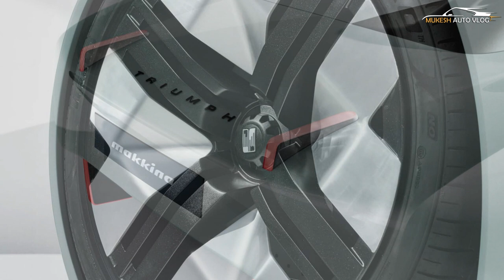Triumph TR25 Electric Concept Car Launched - First Look - Full Interior Exterior - India Soon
OFFCIAL WEBSITE AND PRODUCT DETAILS AND BOOKING :

Triumph Motor Company hasn’t built cars in nearly 40 years, but the name is now on a stunning design concept that debuted today. Called the Triumph TR25, the electric concept from the Makkina design house pays homage to the record-setting Triumph TR2 MCV575 “Jabbeke” from 1953. The TR25 takes design inspiration from the TR2, sharing several styling elements, like the two headlights featuring a 25 in the center to honor Makkina’s 25th anniversary. The concept features a minimalist exterior that is not as curvy as the original. It has short overhangs, big wheels, and sharp creases over the fenders. Thin, vertical taillights that appear to cut through the rear dominate the back, which bracket the Triumph word mark. It’s a clean, straightforward design that extends to the driver-focused, single-seat cabin. However, there is an optional flip-out jump seat for a passenger. Makkina kept the features to a minimum, with a simple binnacle behind the wheel displaying the battery range, road speed, and charge level. The spoked steering wheel is another “Jabbeke” callback, but it includes some modern tech, like a self-centering dial that displays vital vehicle information. The wheel allows the driver to change drive modes and access the navigation.